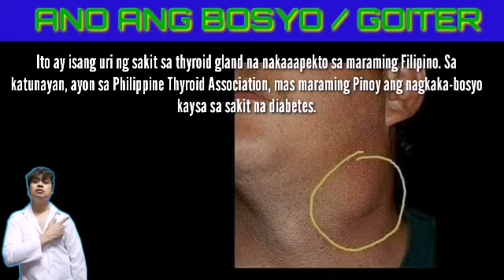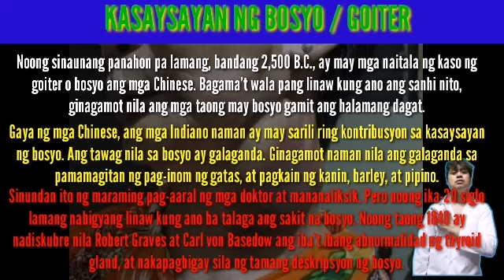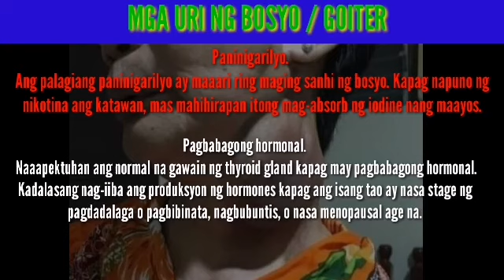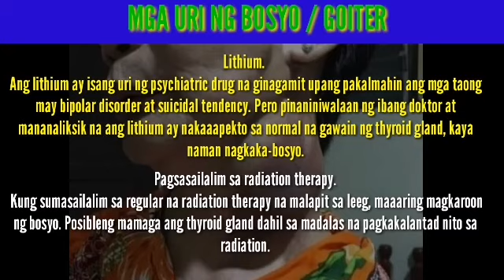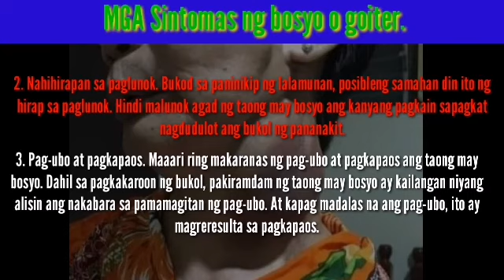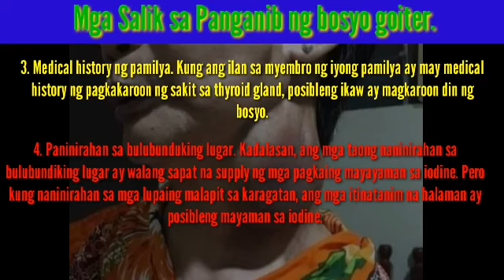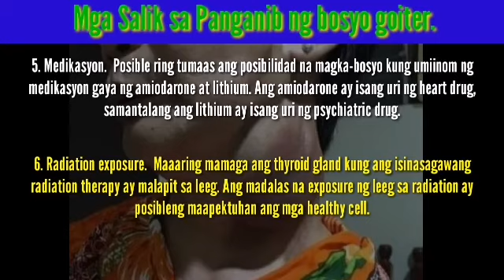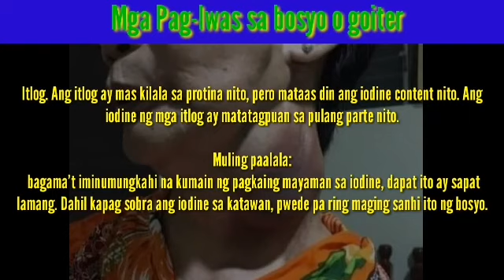Bosyo/Goiter | Paano maiwasan at sintomas nito